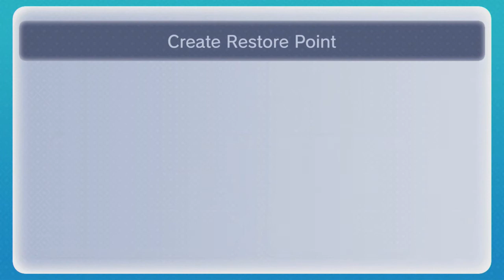The Legend of Zelda Ocarina of Time - Blue Line Marygolds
The division was present during the Yom Kippur War on the Golan Heights, but does not appear to have seen much action. One of its components during the war was the 30th Armoured Brigade. (Pollack 174) It fought during several battles of the Iran–Iraq War. Later in the war, it was present at the Second Battle of Al Faw of 1988 with 7th Infantry Division.